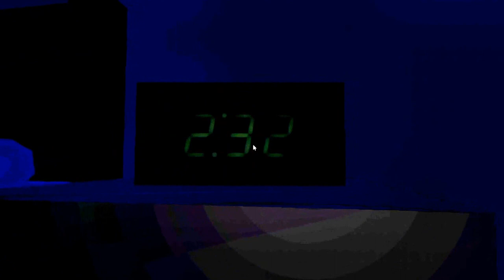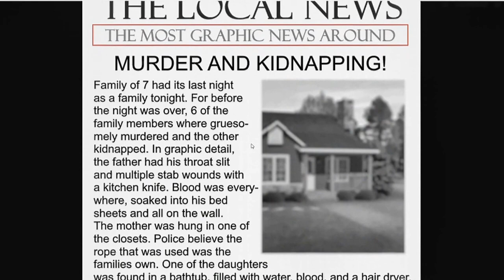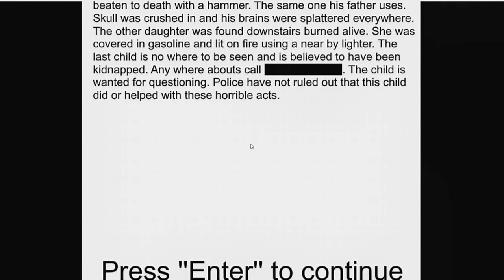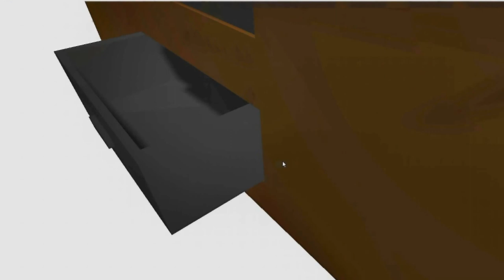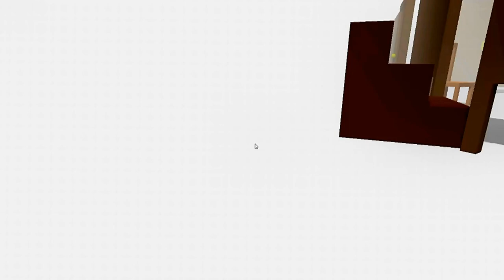THE BOOGEYMAN | UNCLE LARRY IS A HORRIBLE BABYSITTER